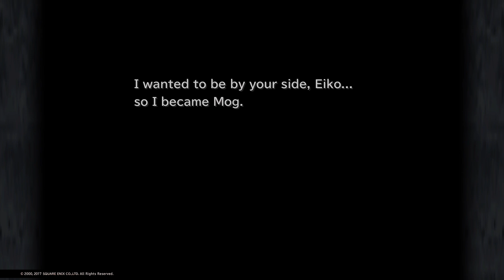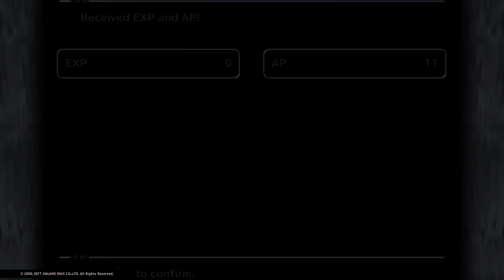Final Fantasy IX 100% #35 Mog encontra sua coragem